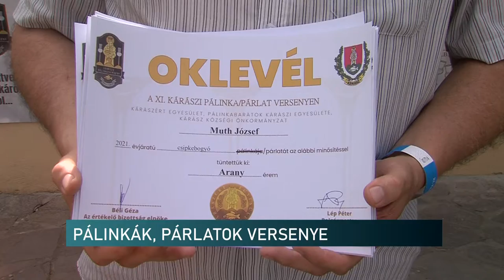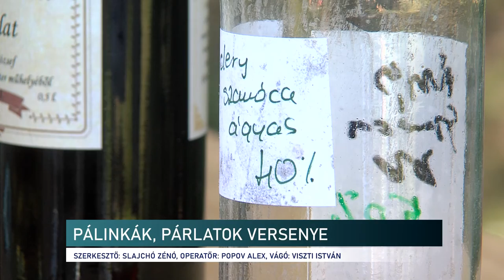Pálinka Fesztivál - Kárász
Hagyományos és különleges gyümölcsökből, terményekből készített italok versenyét tartották a baranyai Kárászon. A XI. Pálinka és párlat versenyre 300 minta érkezett. A legjobbakat a bírálat után a közönség is megkóstolhatta.